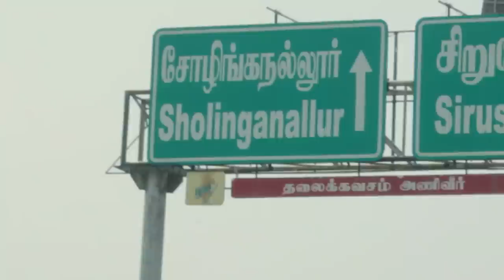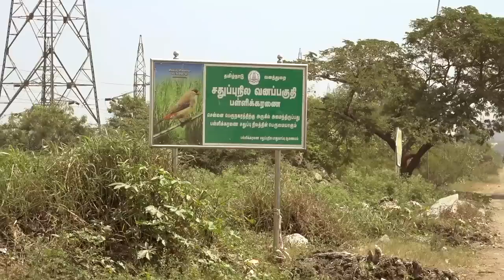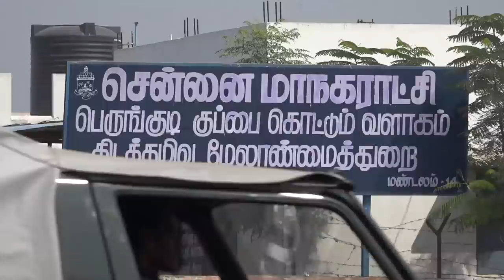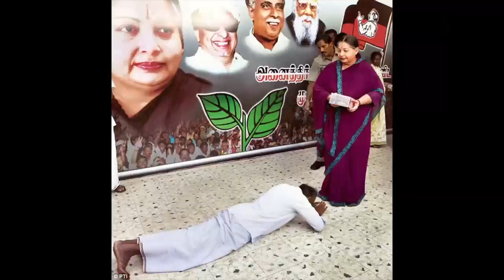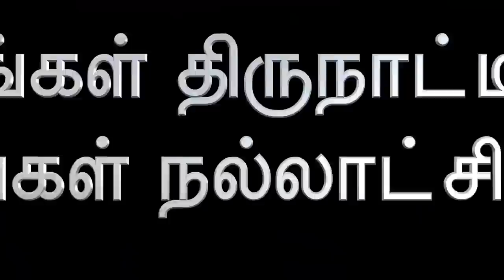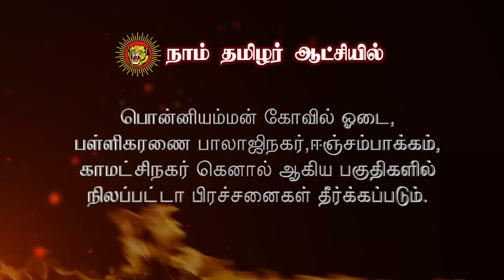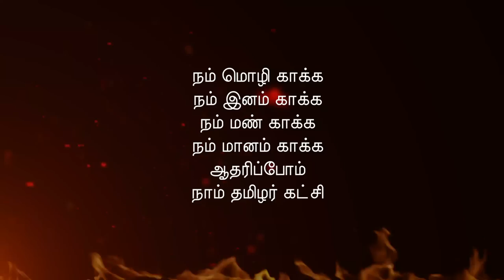நமது சோழிங்கநல்லூர் தொகுதி - மறுபக்கம் | Our Sholinganallur Constituency - Dark Page | Documentary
நமது சோழிங்கநல்லூர் தொகுதி - மறுபக்கம் | ஆவணப்படம் | Our Sholinganallur Constituency - Dark Page | Documentary
எழுத்து - இயக்கம் - பின்னணி குரல் : செ. ராஜன் [ நாம் தமிழர் கட்சியின் சோழிங்கநல்லூர் சட்டமன்றத் தொகுதி வேட்பாளர் ]

2016 - உருவாக்குவோம் புதிய அரசியல் வரலாறு!

நாம் தமிழர் கட்சி - அதிகாரப்பூர்வ காணொளிகள் | Naam Thamizhar Katchi Official Videos | Naam Tamilar Seeman Videos | Naam Tamilar Seeman Speeches | Naam Tamilar Party Latest Videos